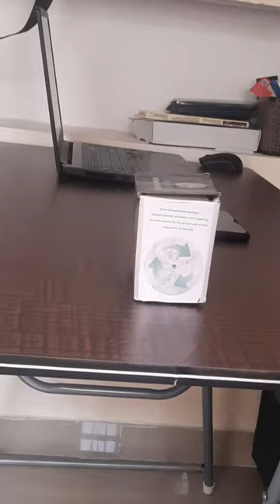Mini vlog #1 Review Mini washing machine review & Rating | miniwashingmachine koreanproducts #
Hi, all this Fouziya
welcome you all to my channel Fouzdiary,
I m interested in sharing my knowledge and experience of what i do in my DIML
Today I have tried some China product that is mini washing  machine  which thought be helpful but not because it not suitable  for Indian's